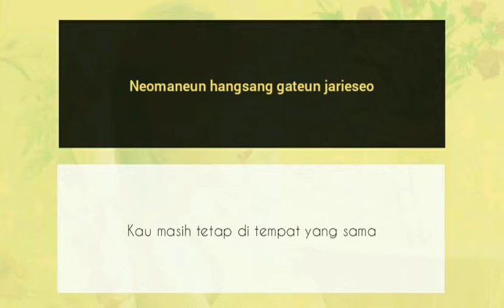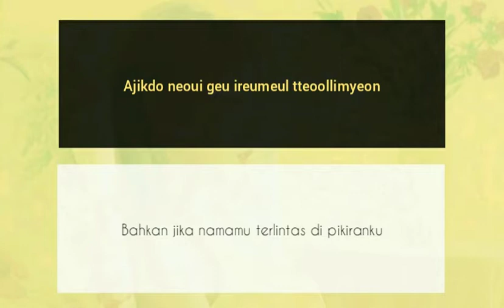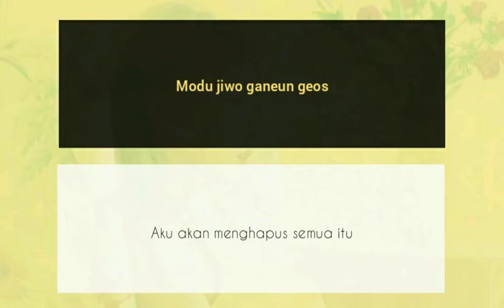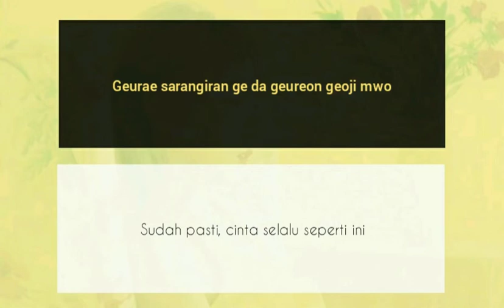Taeyeon - Time Lapse (Lirik Terjemahan Indonesia)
Lirik lagu Korea dan terjemahannya ke dalam bahasa Indonesia.